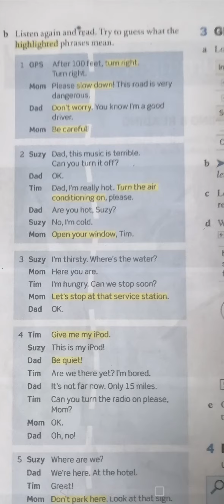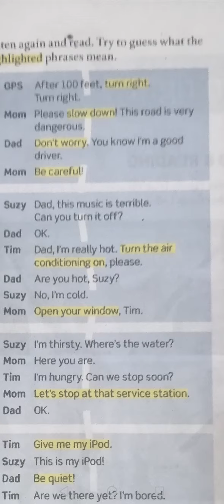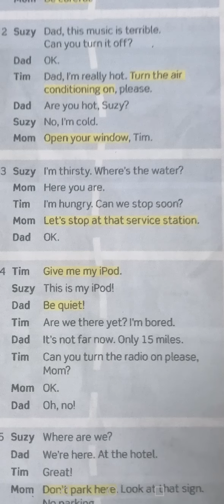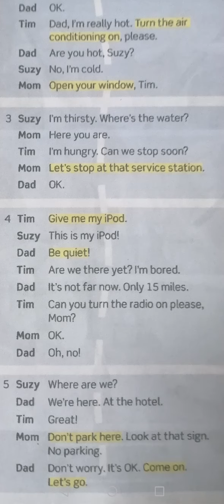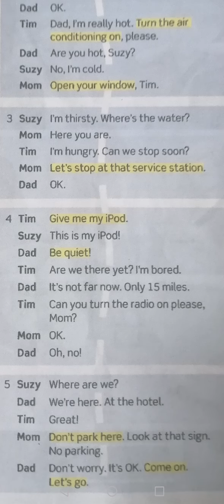Conversation I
School prócer